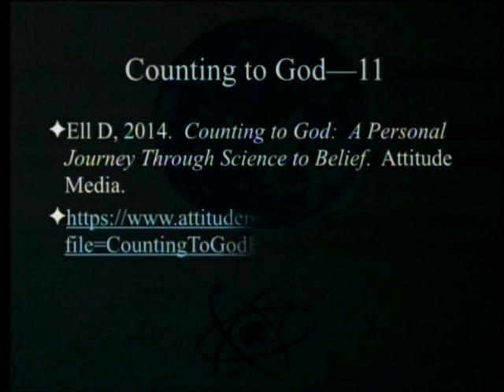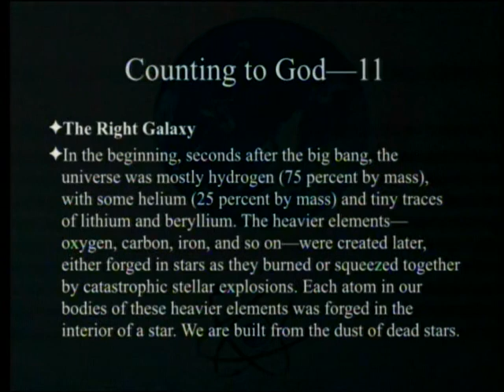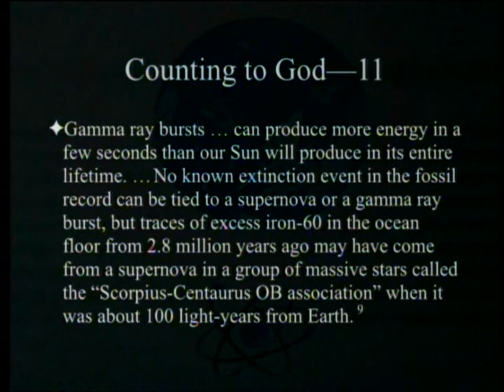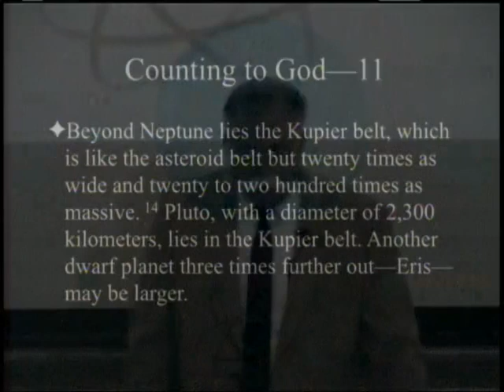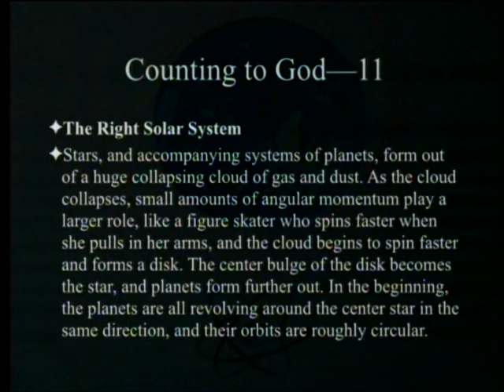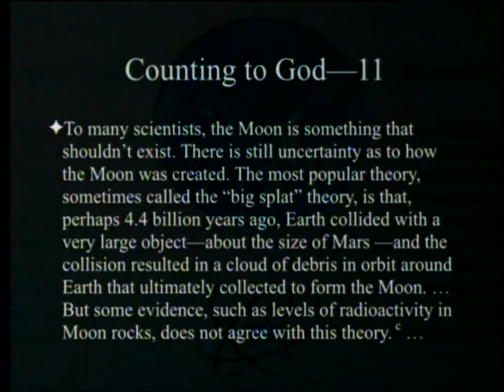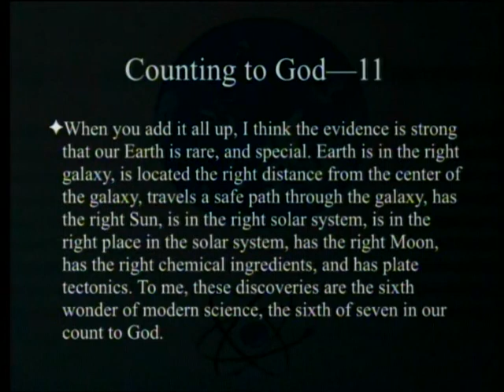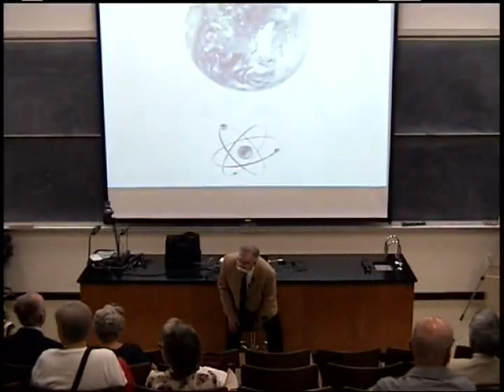Counting to God (Part 11 - Privileged Planet) 7-15-2017 by Paul Giem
A book by Douglas Ell that has positively impressed several Adventists is reviewed. The book details the personal journey of a mathematically inclined lawyer from atheism to belief, with science as a major driving force. We will review chapter 13 entitled "Our Special Earth" on the Privileged Planet hypothesis.

1. Ell, D. 2014. Counting to God: A Personal Journey Through Science to Belief. Attitude Media.